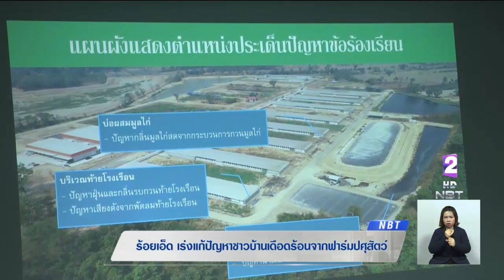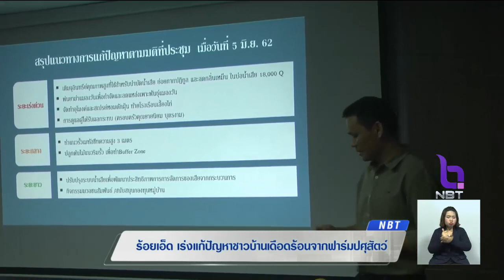ชาวบ้าน อ.อาจสามารถ จ.ร้อยเอ็ด ร้องเรียนฟาร์มปศุสัตว์ส่งกลิ่นเหม็น จังหวัดสั่งเร่งแก้ไขใน 1 เดือน